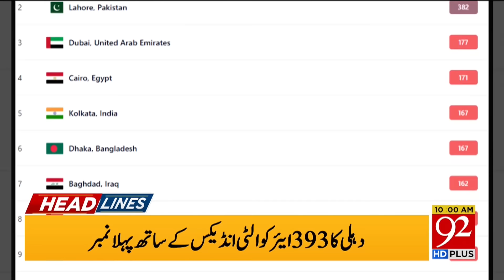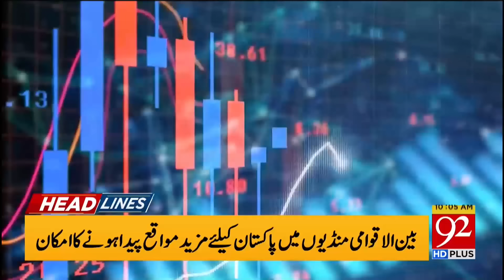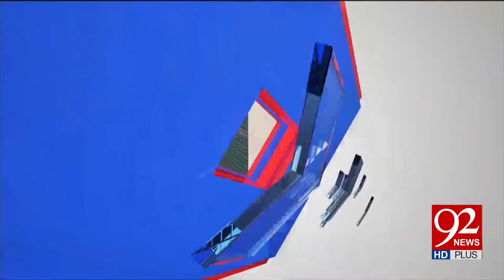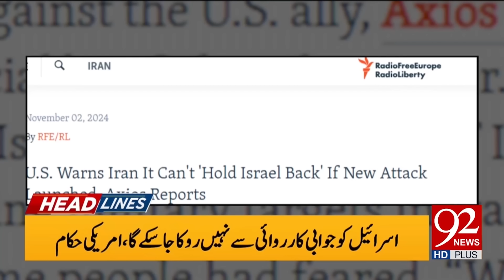Practice & Procedure Act | Big Development | 10 AM Headlines | 92NewsHD